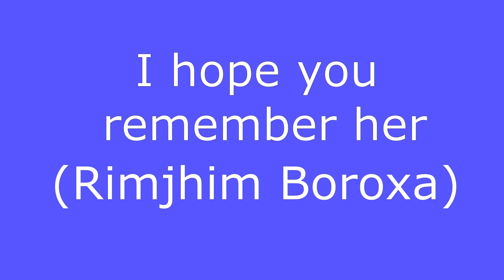MEET MY YOUNGER KID | Testing His Musical Ears | He Too Has Perfect Pitch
Reyansh Ronjoy is 1 year and 11 months old. He can identify all the notes (Though he cannot pronounce them all properly).